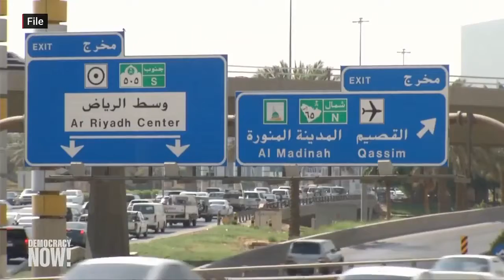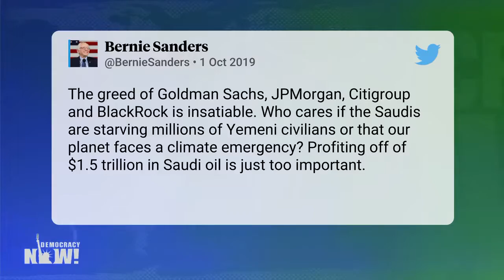Prelude to Davos In the Desert.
Conference Top U S   World Headlines — October 2 2019